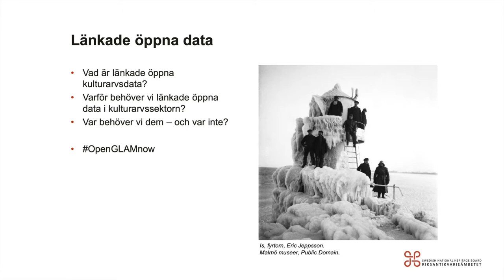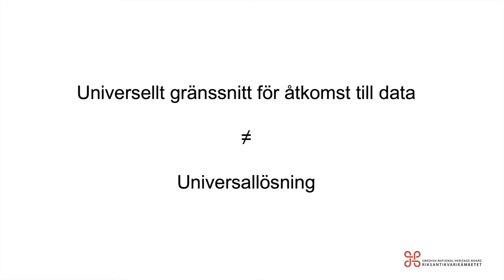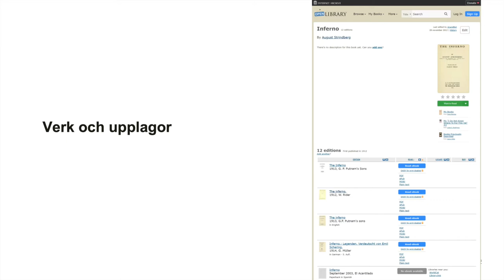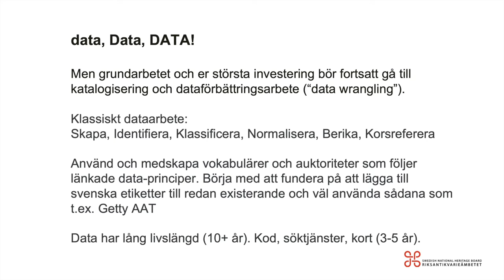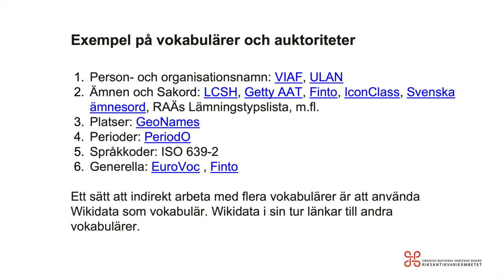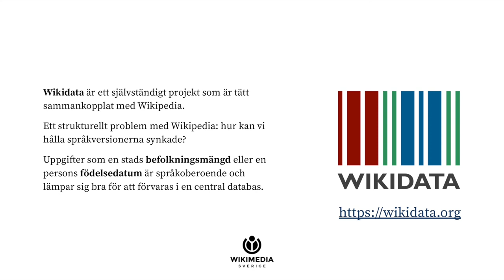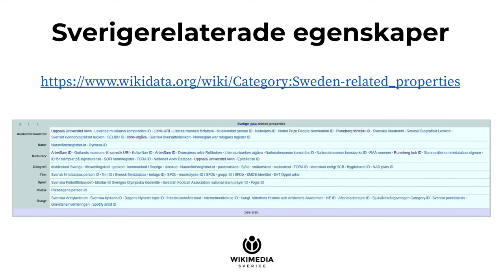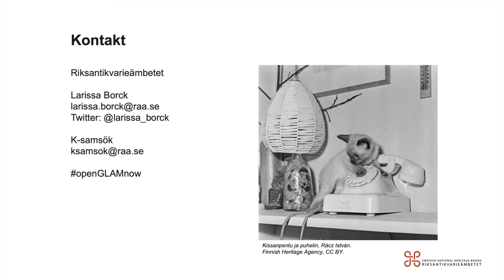Länkade öppna data (6:e möte av "Open GLAM nu!")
I det här möte av webinarieserien "Open GLAM nu!" diskuterar vi möjligheterna och chanserna av länkade öppna kulturarvsdata. David Haskiya (Riksantikvarieämbetet) ger oss en inledning till strukturerade, länkade data och Alicia Fagerving (Wikimedia Sverige) presenterar Wikidata.

Mer information om "Open GLAM nu" finns här

Musik: Maurice Ravel - Jeux d'eau (Martha Argerich, 1962), Public Domain.